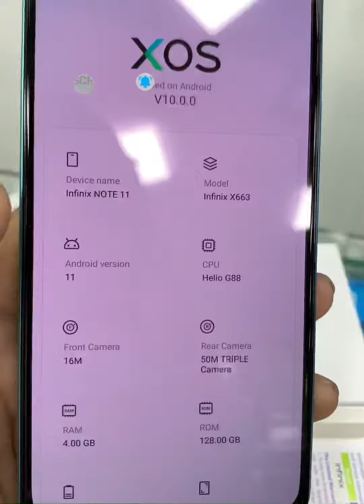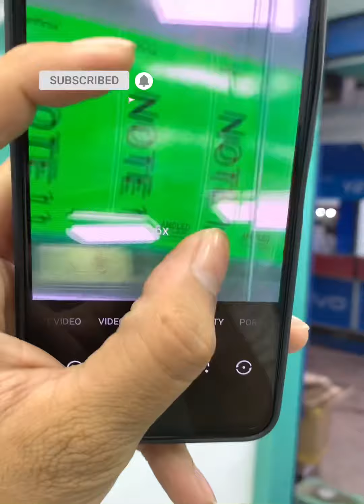NOTE 11 infinix AMOLED DISPLAY 4gb 128gb 6.7,,FHD+ Vivid AMoled Display